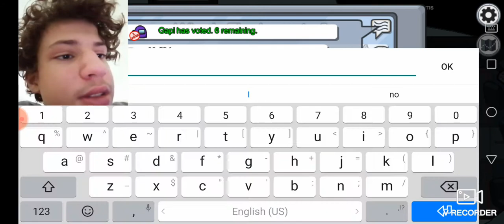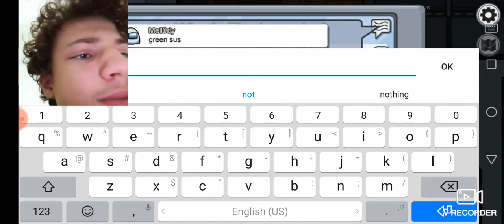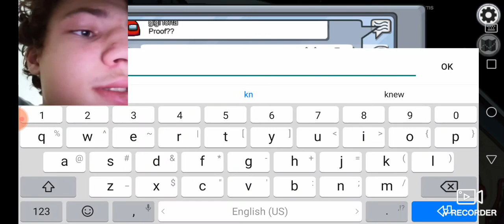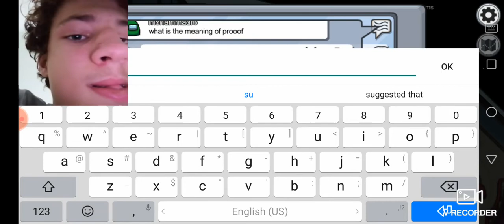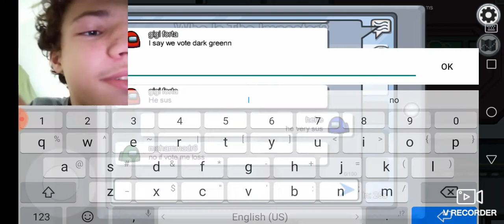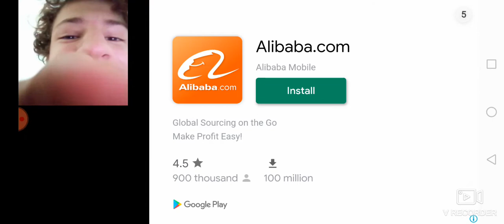Let's play some Among Us! Super Sunday Ep0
Super Sunday is a series where every Sunday a game is played on the channel. Enjoy!